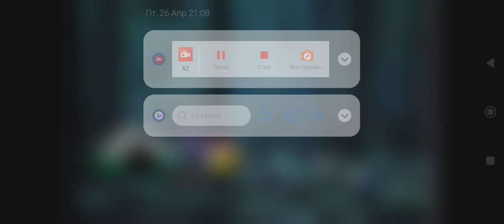Wario & Waluigi Dies By Chameleon The Staurikosaurus While Camping In The Forest At Night